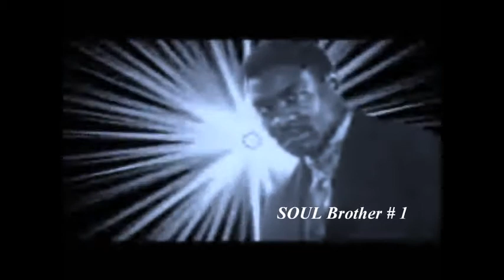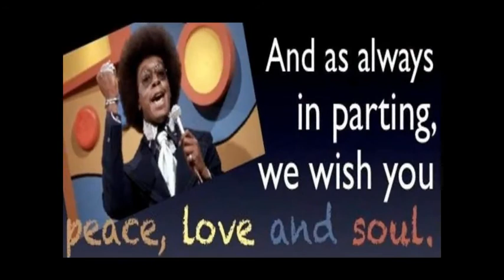White Media Always Been Racist Towards Black People !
Black Urban Gardeners 4 Liberation On Face Book @ with SOUL Brother # 2 , Daku Akawu
Ben X Against Young Pharoah & General Seti @ by His Divine Masculine & SOUL Brother # 1 AdMinister Taalik Ibn’rad
SOUL Sista Rhona Bennett Is A Member Of En Vogue & Motivational Speaker Watch Her Vids On Face Book @ and YouTube
1000% Liberation Of The, MIND ! - Let The Deprogramming, BEGIN !- I’m In The Wrong Place 2 Be, REAL !